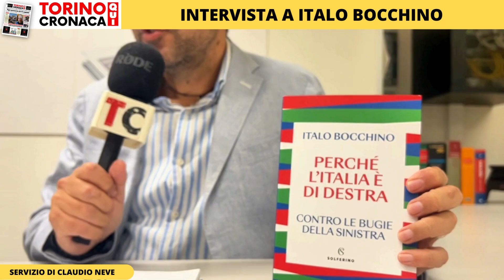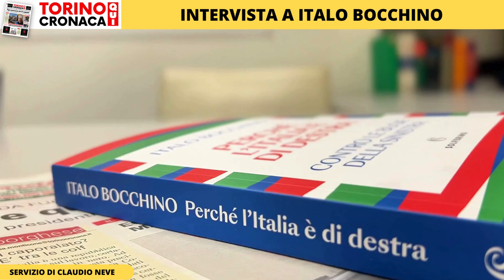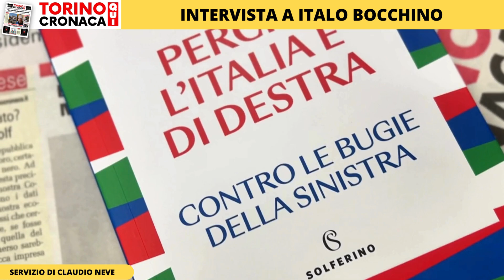Intervista a Italo Bocchino, autore di "Perché l'Italia è di destra"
C’è un libro che parla di politica, di destra e di centrodestra, di governi vicini e lontani, che sta facendo discutere in Italia. Si intitola “Perché l’Italia è di destra. Contro le bugie della sinistra” e l’autore, l’ex deputato ed ex direttore del “Secolo d’Italia” Italo Bocchino, è stato ospite di Torino Cronaca. Leggi l'articolo completo su

Scopri tutti i nostri contenuti dalla redazione di Torino Cronaca